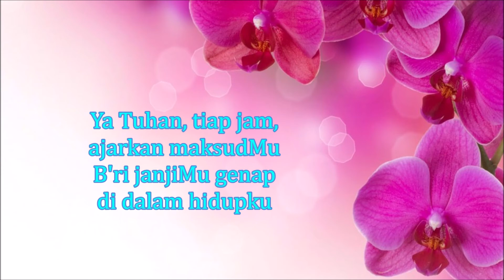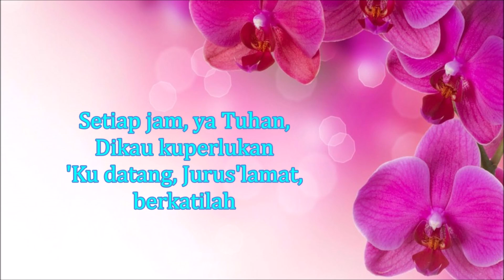Karaoke - Ya Tuhan Tiap Jam, KJ-457